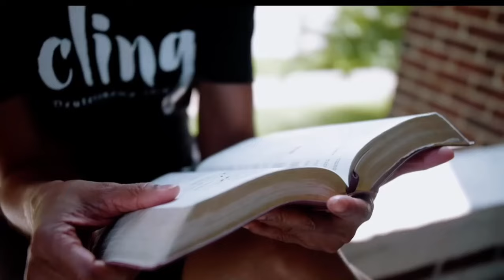Season 3 is Coming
We are getting ready for the release of Season 3 of Cling the Series!   Watch the original video, "When God Gives You a Dream"